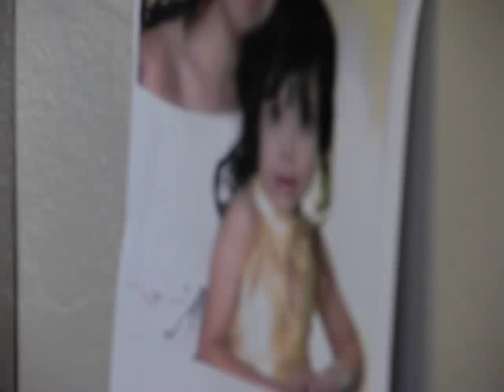Getting a tattoo of a portrait on arm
tattoo of my daughters face on my arm